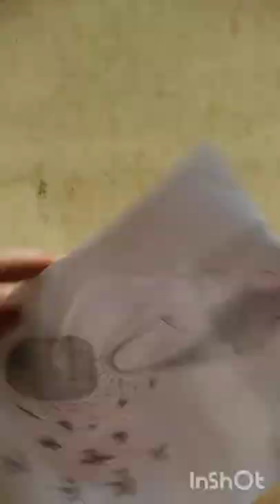Easy way to laminate your panting or drawing at home || laminating || # shorts #